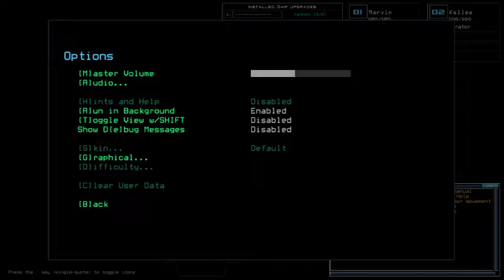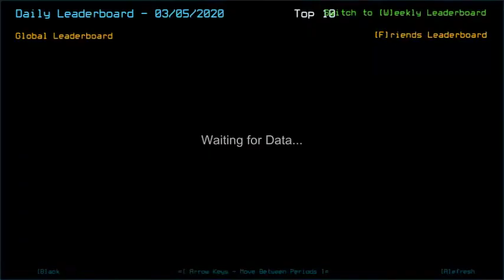Duskers Daily 5 Mar 2020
What in the world, indeed.